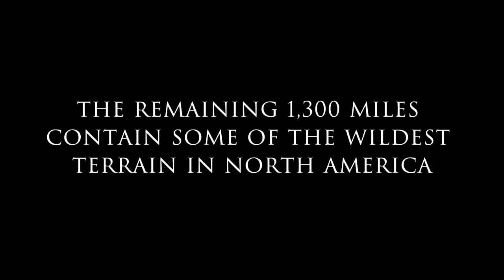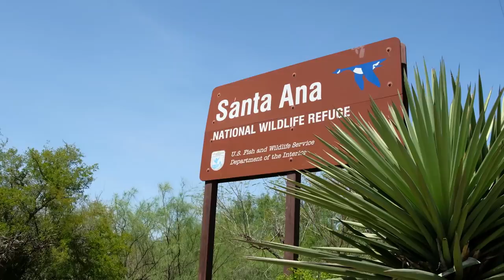The River and The Wall - 2017 Teaser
On December 1, five friends are embarking on a 1,200 mile mountain bike, horse, and canoe journey from El Paso to the the Gulf of Mexico along the Rio Grande river and the US-Mexico border.  The purpose of the journey is to photograph the borderlands prior to further construction of a border wall and to explore how it would impact water access, immigration, wildlife dispersal, border culture, private landowners, and public lands.  "The River and The Wall" will be a feature documentary directed by Ben Masters which will follow the journey and shed light on the impacts of a physical 30 foot wall stretched across the border.  Follow the journey and see the film unfold @theriverandthewall